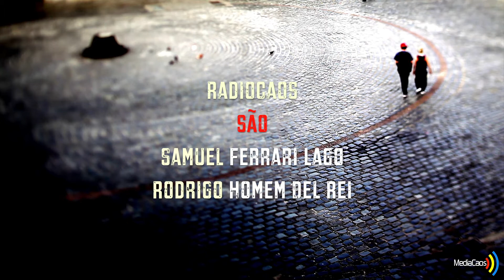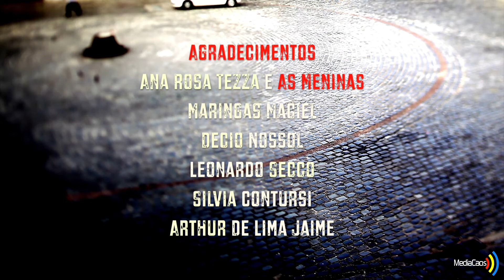Radiocaos Umami - Rafael Moraes - Sete Pingos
Radiocaos Umami
Rafael Moraes - Sete Pingos

Ao vivo no Teatro Ave Lola - Curitiba 07/11/2017

Radiocaos são:
Samuel Ferrari Lago
Rodrigo Homem Del Rei

Imagens
Andrea Lago
Larissa Lima
Maringas Maciel
Samuel Ferrari Lago

Samuel Ferrari Lago

Captação e Edição de Som

Luz
Breno Bill Monte Serrat

Produção
MediaCaos

Agradecimentos
Ana Rosa Tezza e As Meninas
Maringas Maciel
Decio Nossol
Leonardo Secco
Silvia Contursi
Arthur De Lima Jaime

Radiocaos
Temporada 16/17

Incentivo: Caixa Econômica Federal
Projeto realizado com apoio do Programa de Apoio e Incentivo à Cultura - Fundação Cultural de Curitiba e da Prefeitura Municipal de Curitiba